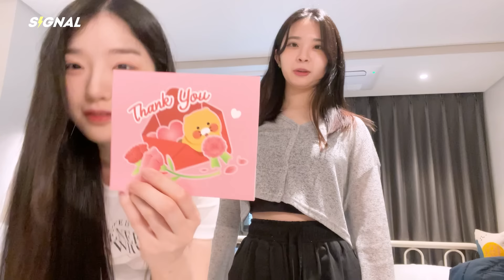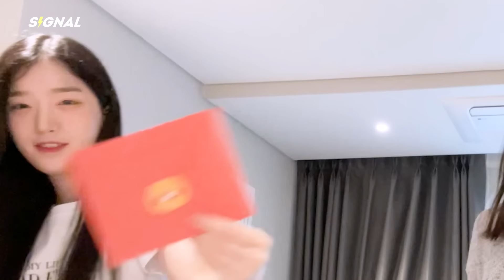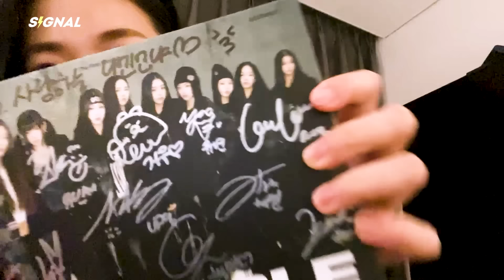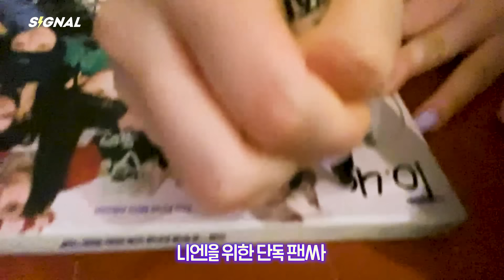졸업 사진, 그리고 HAUS 이사 준비 | EN JP CN ES IN | SSSIGNAL 230521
+(KR)ystal Eyes [AESTHETIC]
album is now available on the following platform